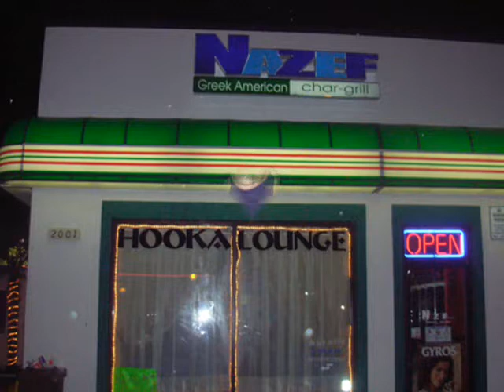NAZEF HOOKAH BAR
CHAR-GRILL
2001 COLLEY AVE
NORFOLK,VA 23517